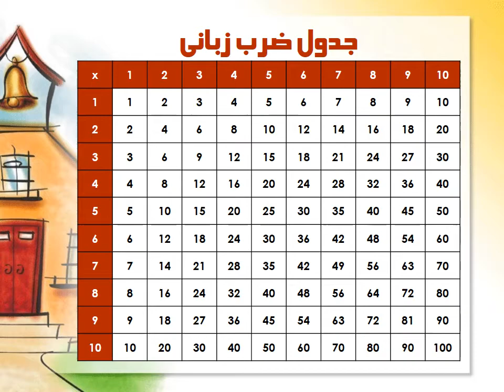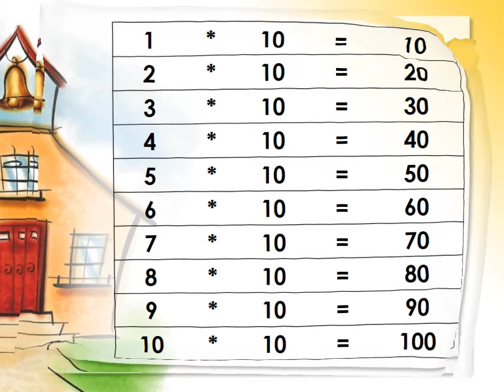جدول ضرب زبانی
جدول ضرب زبانی برای آموزش کودکان افغان، جهت تقویه استعداد آنها